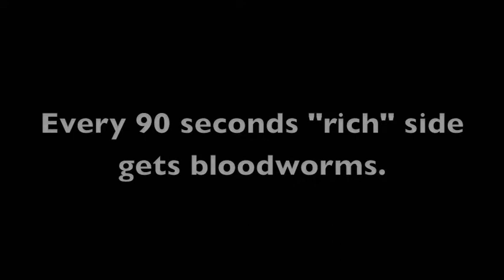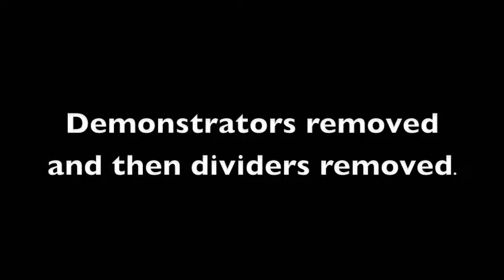Stickleback Delayed Local Enhancement.m4v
A short video describing the methods for an experiment being conducted at Michigan State University in Jenny Boughman's lab by Jason Keagy. The purpose of this experiment is to examine whether there are differences between species of stickleback in their use of delayed local enhancement. Delayed local enhancement is the ability to use social information about the location of something, in this case food, to locate that something in the future.